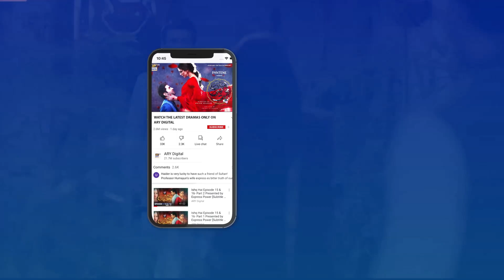Larki Walon Ko Saf Saf Batana Chahiye | Baby Baji